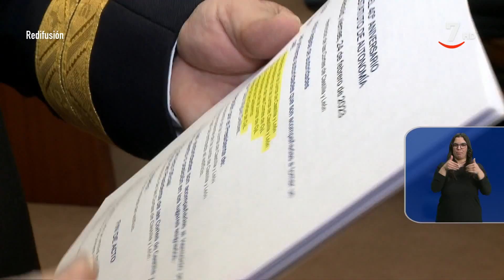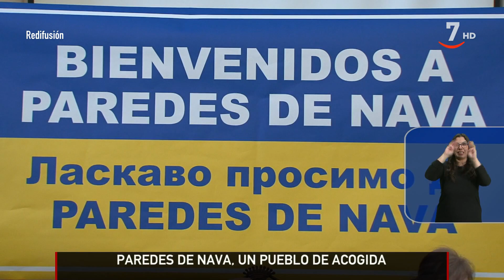CyLTV Noticias 14.30 horas (24/02/2023) | Lengua de signos